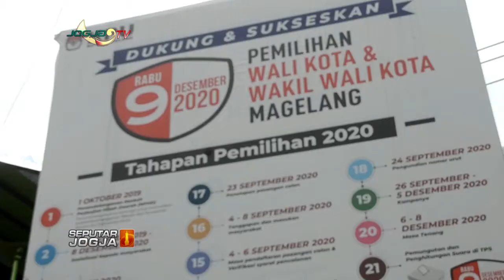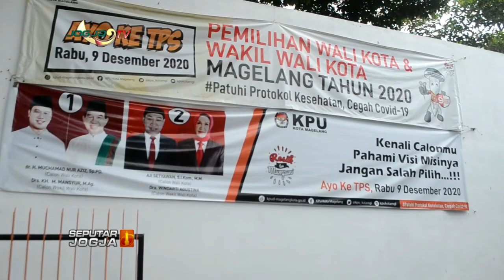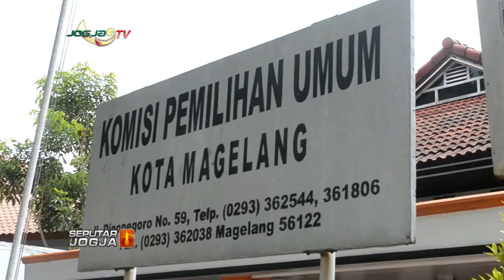PENYEBAB PILWALKOT MASUK DALAM PERMOHONAN PERKARA DI MK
JOGJA TV - Pemilihan Walikota dan Wakil Walikota Magelang tahun 2020 masuk dalam daftar permohonan perkara sengketa Pilkada di Mahkamah Konstitusi. Komisi Pemilihan Umum Kota Magelang pun telah bersiap menghadapi hal tersebut.